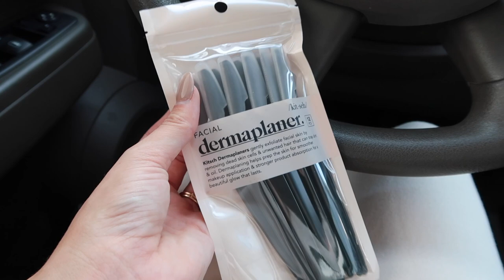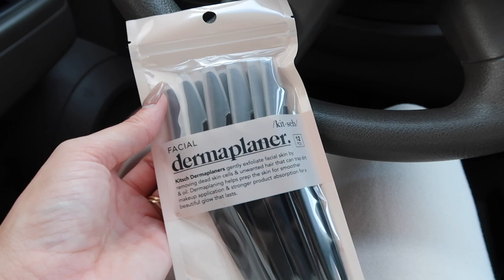VLOG | weekend in my life, Jonas Brothers concert, new nails, what God has taught me lately, + more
Xoxo🤍

Glamour wash laundry detergent

Amazon storefront ✨

C o u p o n  C o d e s:

Tru Earth: wessliann10
Osea: wessliann
Bohme: 15wessliann
Seed: Wessli15
Neccesaire: 10wessliann
Goli: wessliann
Oodie: Wessliann30
Dossier perfumes: WessliAnn5
Aurate jewelry: wessliann20
Vestique- WESSLI15
Feat- HARDEE20